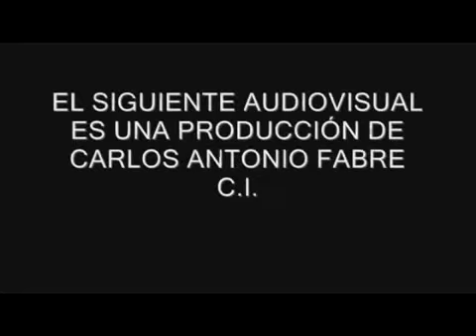Desfile Colección Alta Costura Roberto Piazza - Edificio Lahusen (2)